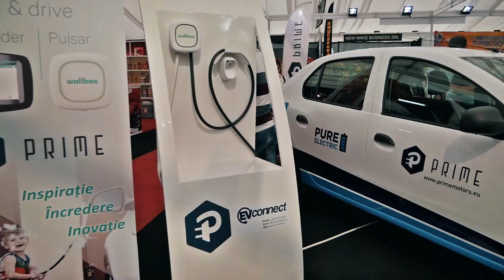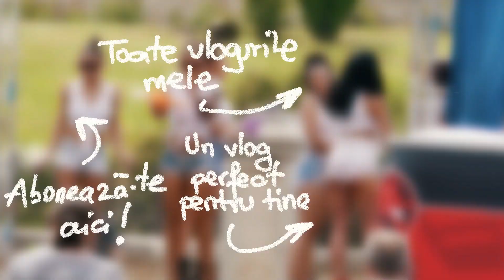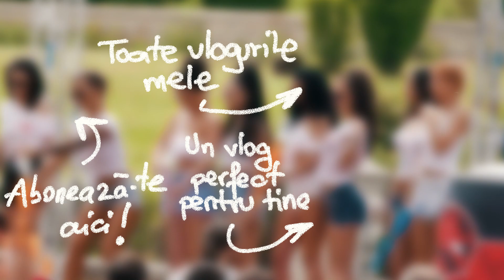UN BMW PLIN DE SPUMA !! - Vlog 521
Am fost astazi la Salonul Auto Moto Bucuresti 2017, unde am vazut masini modificate, fete frumoase, drift si multe alte chestii misto. Va astept in continuare cu vloguri interesante.